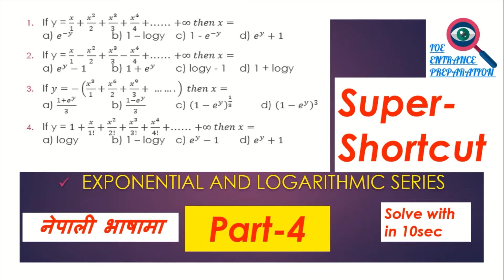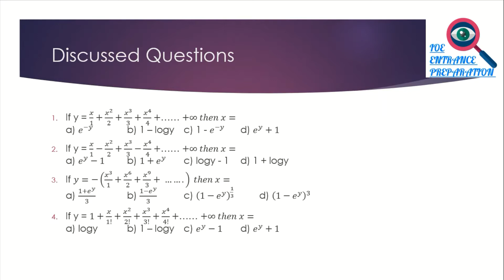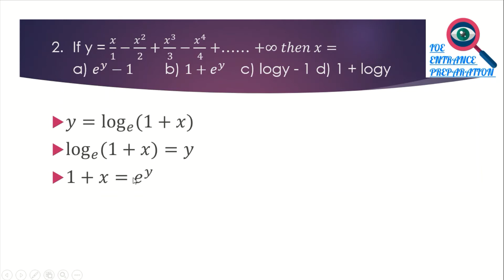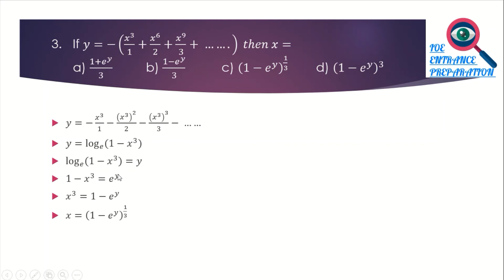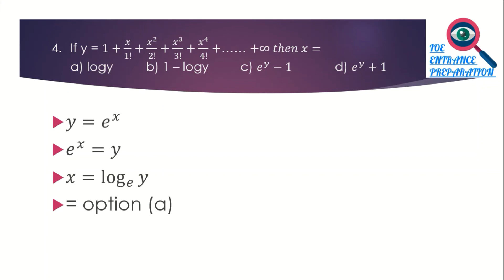[Nepali] Exponential & Logarithmic series | Part-4 | Super Shortcut | Engineering Entrance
This Video lecture is about Exponential and Logarithmic series Shortcut part-4 for  B.E./B.Arch. Entrance of TU/KU/PU/PoU and CSIT,Bridge Course,Grade-11,12 in Nepali.

Discussed Questions:
Introduction: [0:00]
[1:05] 1. If y = 𝑥/1+𝑥^2/2+𝑥^3/3+𝑥^4/4+…… +∞ 𝑡ℎ𝑒𝑛 𝑥=
a) 𝑒^(−𝑦)  b) 1 – logy c) 1 - 𝑒^(−𝑦) d) 𝑒^𝑦+1
[3:12] 2. If y = 𝑥/1−𝑥^2/2+𝑥^3/3−𝑥^4/4+…… +∞ 𝑡ℎ𝑒𝑛 𝑥=
a) 𝑒^𝑦−1  b) 〖1+𝑒〗^𝑦 c) logy - 1 d) 1 + logy
[3:57] 3. If 𝑦=−(𝑥^3/1+𝑥^6/2+𝑥^9/3+ …….)  𝑡ℎ𝑒𝑛 𝑥=
a) (1+𝑒^𝑦)/3  b) (1−𝑒^𝑦)/3  c) (1−𝑒^𝑦 )^(1/3)  d) (1−𝑒^𝑦 )^3
[5:12] 4. If y = 1+𝑥/1!+𝑥^2/2!+𝑥^3/3!+𝑥^4/4!+…… +∞ 𝑡ℎ𝑒𝑛 𝑥=
a) logy  b) 1 – logy c) 𝑒^𝑦−1 d) 𝑒^𝑦+1

exponential and logarithmic series super shortcut part-4 in neplai
exponential and logarithmic series by brijkishor
If y = 𝑥/1+𝑥^2/2+𝑥^3/3+𝑥^4/4+…… +∞ 𝑡ℎ𝑒𝑛 𝑥=
If 𝑦=−(𝑥^3/1+𝑥^6/2+𝑥^9/3+ …….)  𝑡ℎ𝑒𝑛 𝑥=
If y = 1+𝑥/1!+𝑥^2/2!+𝑥^3/3!+𝑥^4/4!+…… +∞ 𝑡ℎ𝑒𝑛 𝑥=